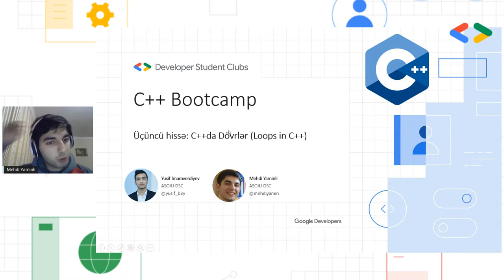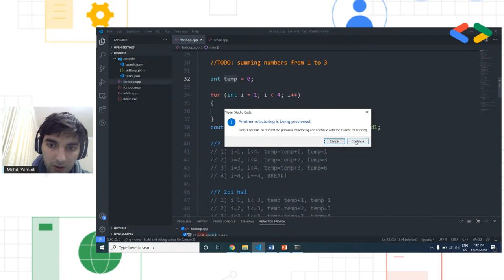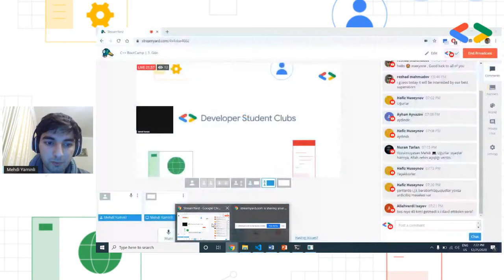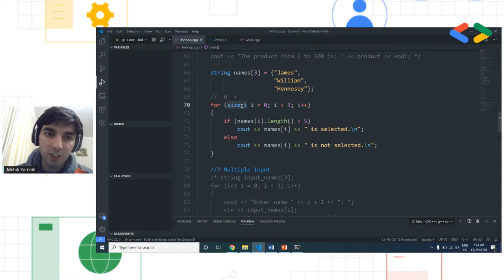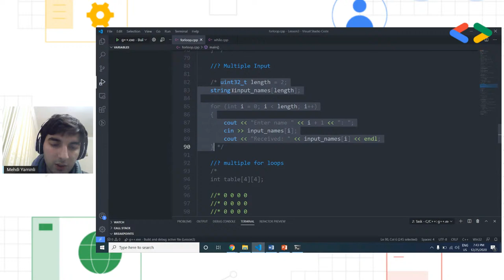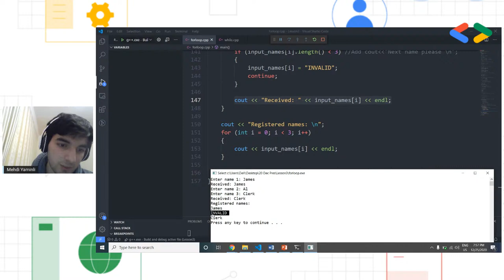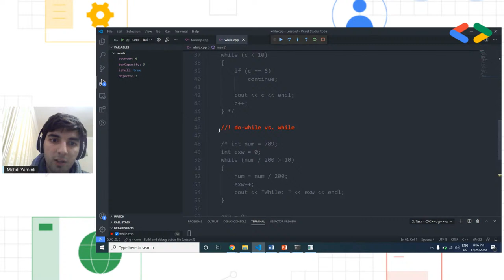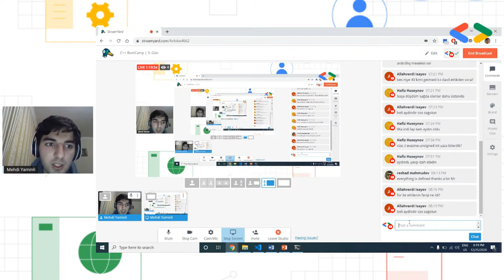C++ BootCamp | 3. Gün